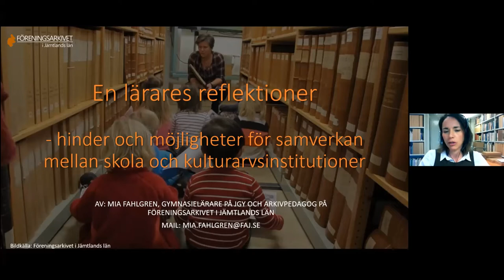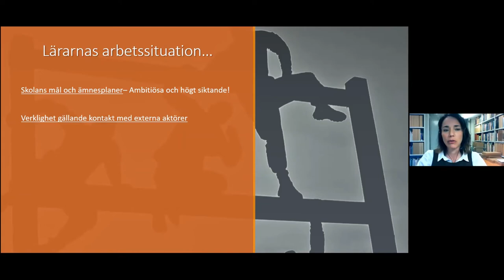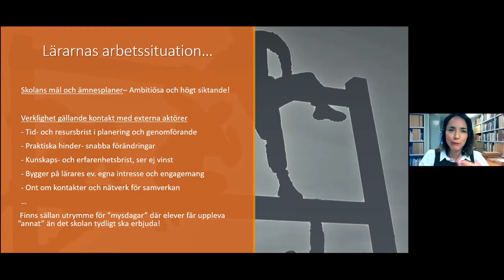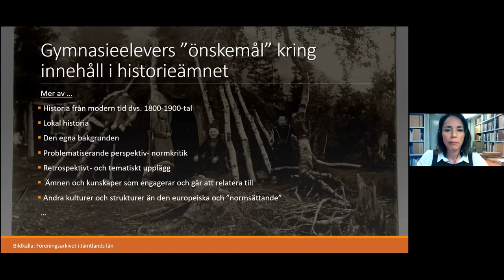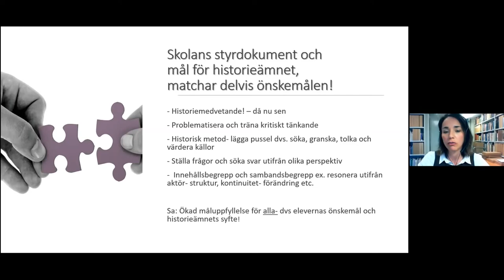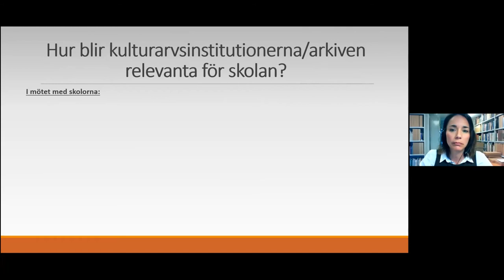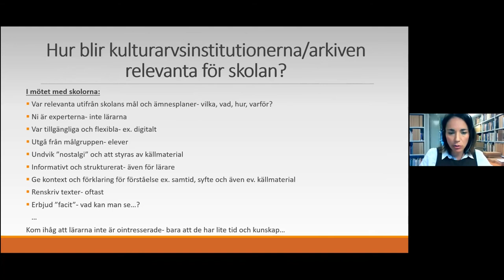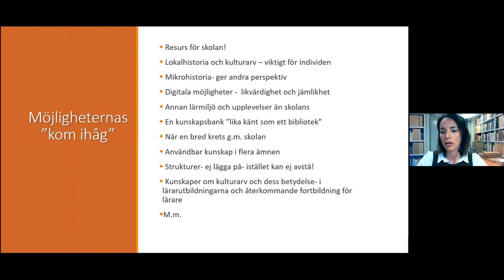Kulturarv i skolan - Hinder och möjligheter med att jobba med kulturarvsinstitutioner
Hinder och möjligheter för samverkan mellan skola och kulturarvsinstitutioner

Mia Fahlgren, arkivpedagog och gymnasielärare på Föreningsarkivet i Östersund, berättade om sina erfarenheter och tankar kring hur kulturarvsinstitutionerna kan vässa sina erbjudanden för skolan så att de blir mer attraktiva att använda (eller använda över huvud taget). 23 april 2021